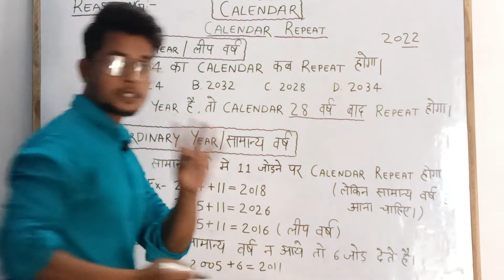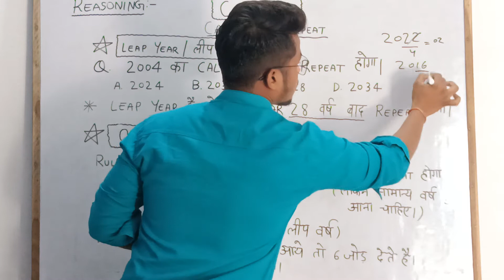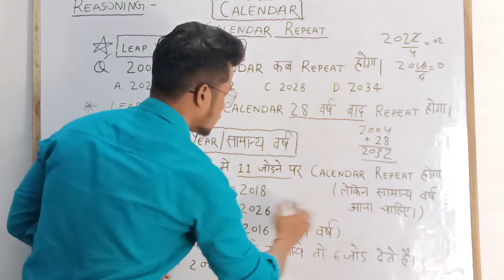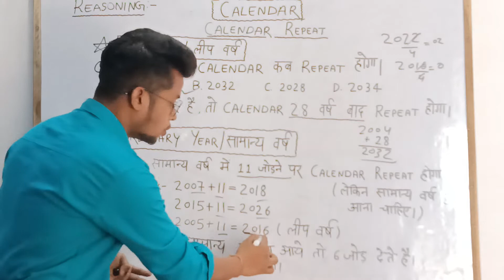आखिर कब होगा आपका कैलेंडर Repeat | Calendar Repetition Trick